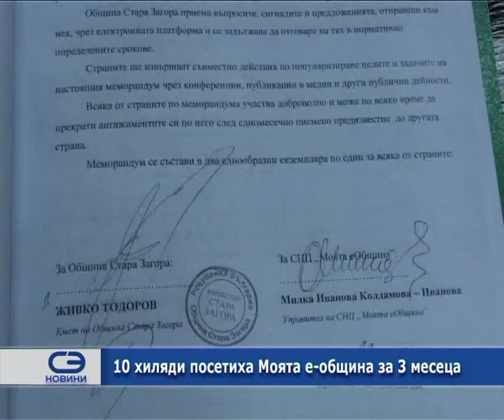10 хиляди посетиха Моята е-община за 3 месеца